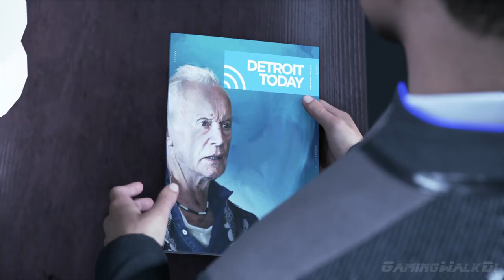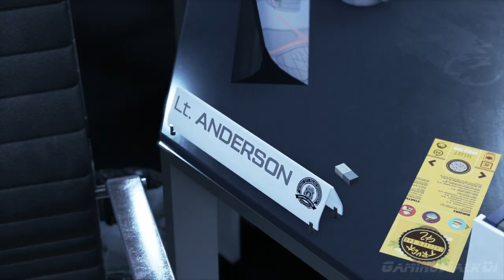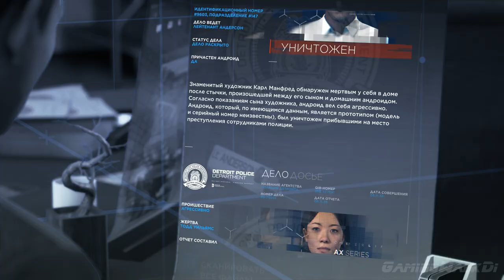DETROIT: Become Human, Прохождение Без Комментариев - Часть 9: В Ожидании Хэнка [PS4 PRO | 1080p]